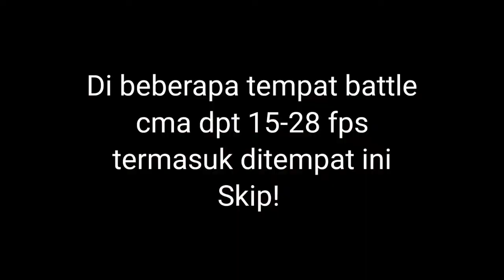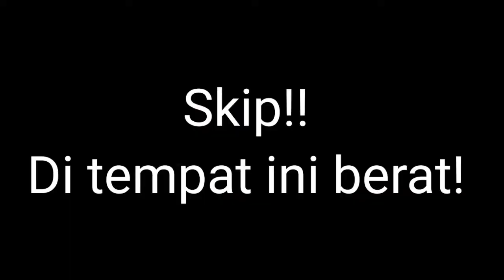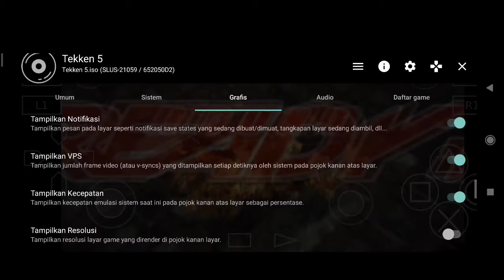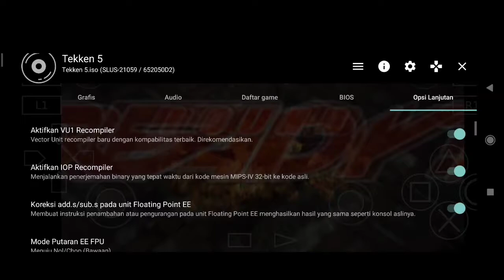Aether SX2 Tekken 5 Test Snapdragon 720g | Best Emulator Ps 2 Android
AetherSX2 is a emulator of the PS Two console for the Android platform. You can play games which you have dumped from disc on your portable device.

A BIOS image **is required** to play games and is not optional. This image should be dumped from your own console, using a homebrew application.

You need a high end device to achieve good performance. We recommend at least a Snapdragon 845-equivalent device. This means 4 large cores (Cortex-A75 level, 500 or more single core Geekbench 5). If you only have two big cores (e.g. Snapdragon 700 series SoCs), you should not enable multi-threaded VU, and performance will suffer as a result.

Devices with Mali or PowerVR GPUs will run the app, but performance will be much lower than Adreno GPUs, and the Vulkan renderer will not be available. This is because they are missing a critical feature (dual-source blending).

Features:
- System simulation
- OpenGL, Vulkan and Software rendering
- Upscaling of games to 1080p and beyond
- Widescreen patches for games without native support
- Save states
- Touchscreen and bluetooth controller support
- Games can be loaded from iso/chd/cso disc images
- Per game settings

Please comment if you want see my settings or have any questions please ask in the comments column(Silahkan berkomentar jika ingin melihat settingan saya atau ada pertanyaan silahkan bertanya di kolom komentar),